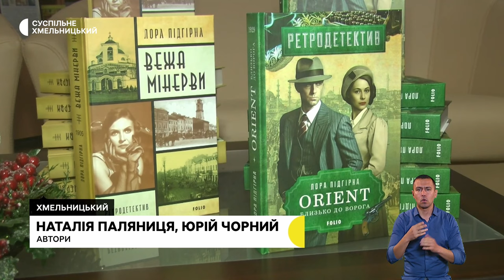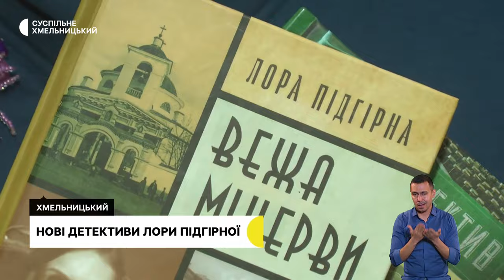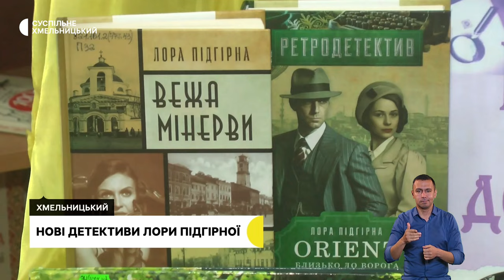Загинув за два дні до 33-річчя, окопні свічки від студентів, три доби у підвалі | 30.11.23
У Хмельницькому попрощались із загиблим військовослужбовцем.

Бляшанка, картон та парафін. 500 окопних свічок виготовили в офісі «Розумне довкілля» та передали військовим на передову.

Три доби у підвалі. Історія лікарки з Харківської області, яка виїхала з окупації та опинилась у Хмельницькому.